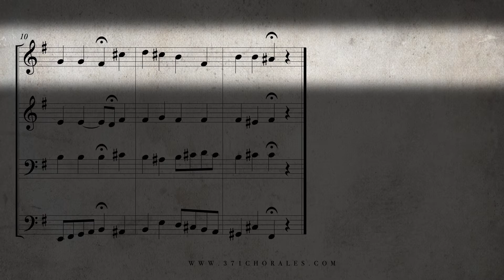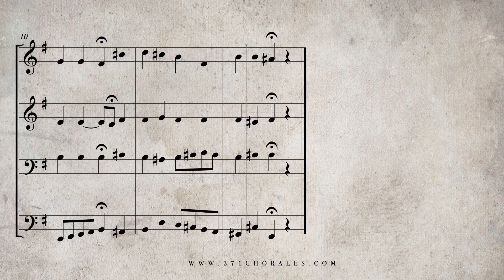314 Das alte Jahr vergangen ist, BWV 289 Isolated Soprano Part